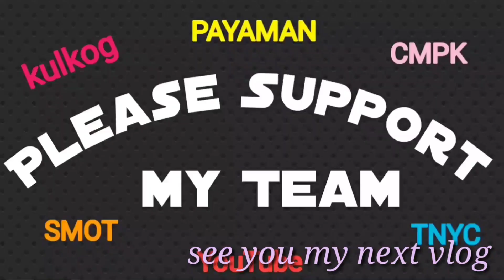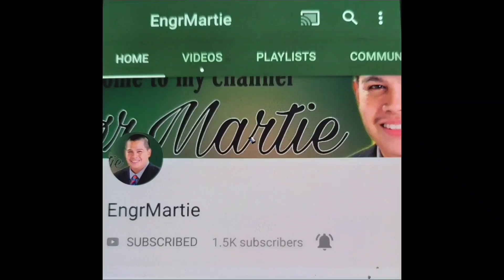CAR WASH CHALLENGE/MOMMY HAZEL PO